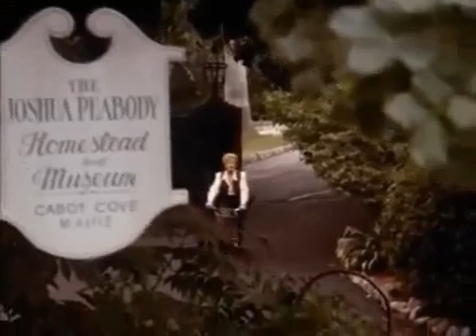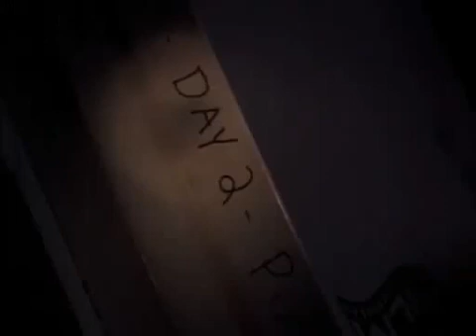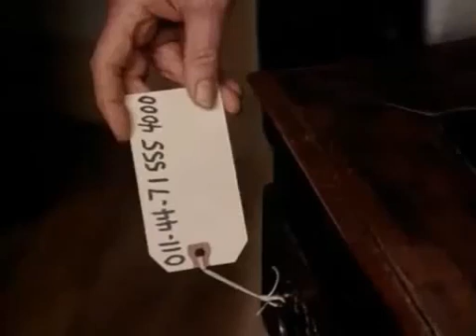The Spunky And Snarky Show - Episode 5 - Patriotic Peril Video Podcast.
Sisters Spunky and Snarky look back at pop culture of the past. From the bat shit crazy, to those very special episodes and everything else in between.

In this episode sisters Spunky and Snarky look back at an episode of Murder, She Wrote from season 11 episode 3, called "To Kill A Legend."

Where you can listen to the audio podcast & check out other fun stuff.

Chapters:
0:00 Intro
0:17 Banter
0:55 Topic
23:45 Exploring The Brain Basement
29:09 Music Spotlight
35:31 Outro